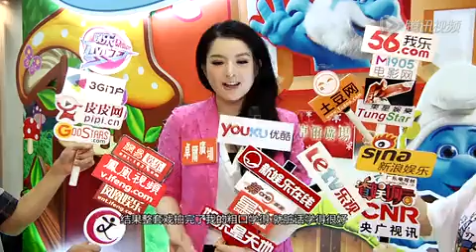苟芸慧失"城嫂"身价未降 为戏爆粗口无奈被配音